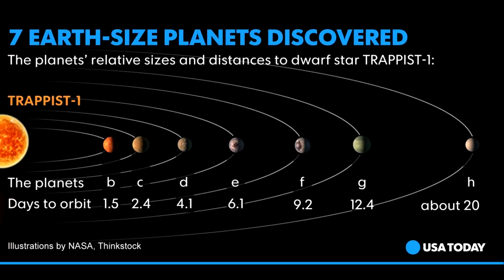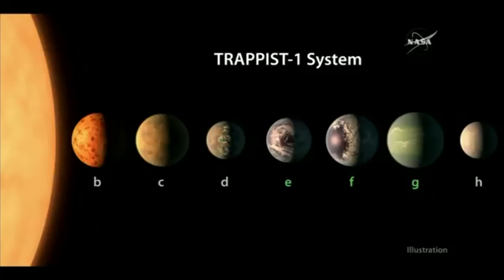NASA TRAPPIST-1: Discovered 7 Earth Like Planets That Possibly has Life (Video)